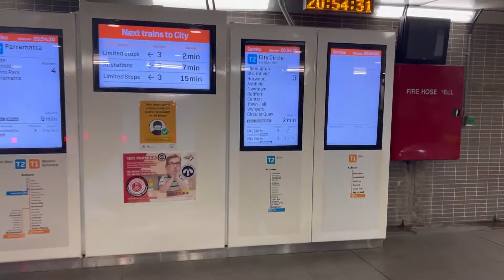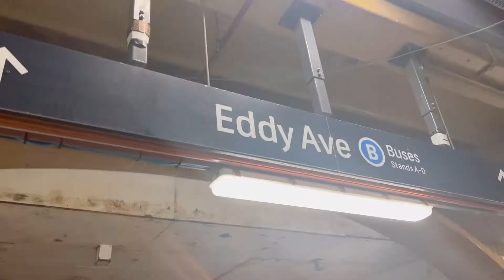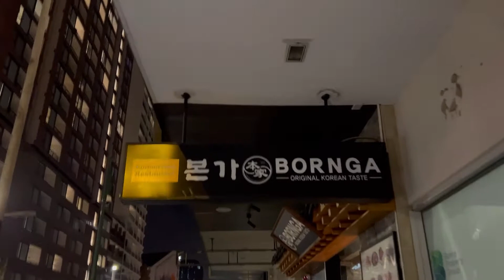Staff party in Sydney, Australia| Party vlog -6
Hi guys, hope you are doing well.
Actually I attended a staff party for the first time after arriving Australia. So I captured the moment hope you will enjoy the video